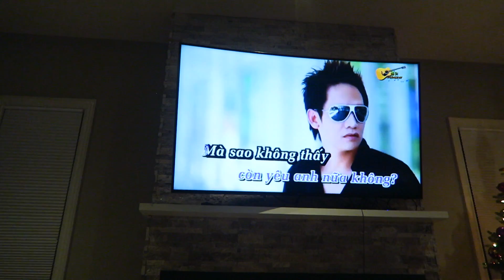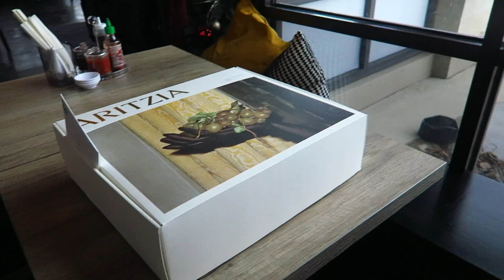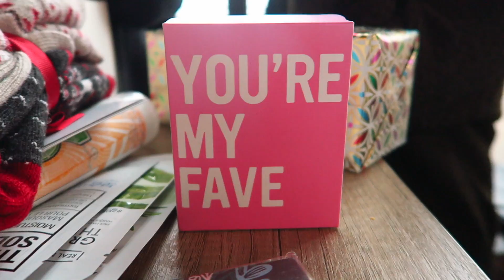THE HOLIDAYS 2019 - A Vietnamese Christmas!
(Use on your Uber app)

MIXEASY (HAIR & SKIN PRODUCTS)
STREAM5 - $5 off